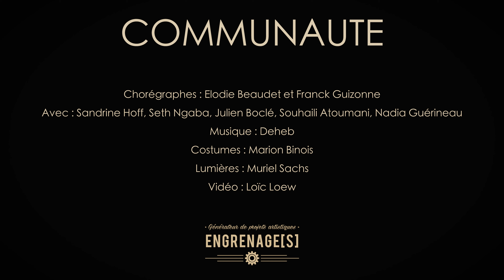Communauté création chorégraphique extraits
Une nouvelle création chorégraphique qui réunit 5 danseurs hip hop issus de plusieurs courants et un beatmaker.

Elle revient sur une utopie commune : une Alchimie qui transforme les blocages de la différence, du repli sur soi en un pouvoir précieux, celui d’écrire ensemble une histoire commune, tenant compte des métissages que les rencontres entre les communautés ont produites mais aussi ceux qui ont été empêchés par la force destructrice d’idéologies ethnocentriques.
Pour les danseurs, l’enjeu de cette création est de s’ imprégner du thème, d’en dégager des idées, de chercher à faire ressortir son propre vécu, livrer son ressenti et écrire ensemble une histoire de la communauté.

Production Engrenage[s]
Chorégraphes : Elodie Beaudet et Franck Guizonne
Avec Seth Ngaba, Nadia Guérineau, Souhaili Atoumani, Sandrine Hoff, Julien Boclé
Costumes : Marion Binois
Lumières : Muriel Sachs

Partenaires

Le Département d’Ille et Vilaine, Rennes Métropole, l’Espace Beausoleil / Pont-Péan (35), le Centre Culturel Bleu Pluriel / Trégueux (22), l’EPI Condorcet / St Jacques-de-la-Lande (35), le Centre culturel Pôle sud Chartre de Bretagne (35), Le Centre culturel Juliette Drouet – Fougères Agglomération (35), le Collège Gandhi / Fougères (35)

Avec le soutien de l’Association Trans Musicales (35) et Aide à la répétition Spectacle Vivant en Bretagne